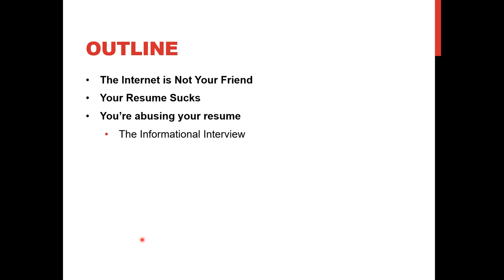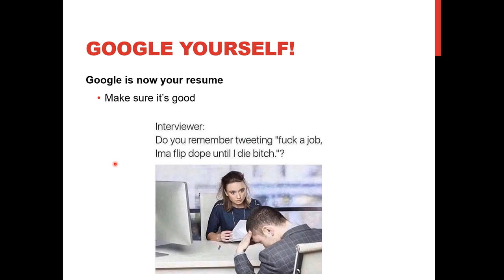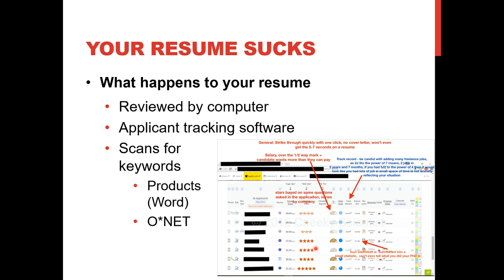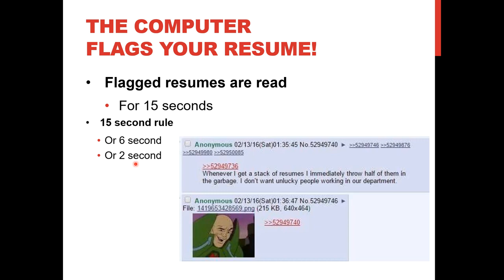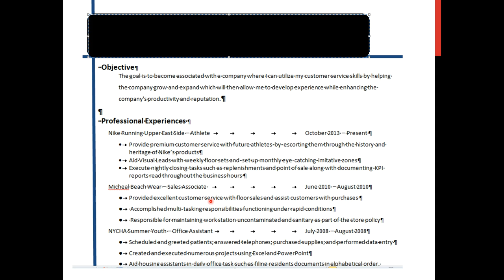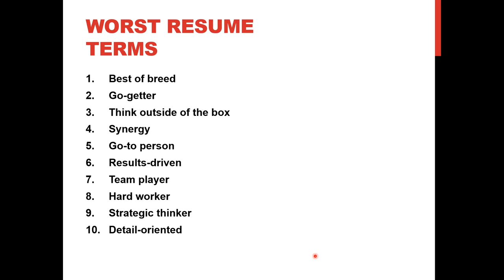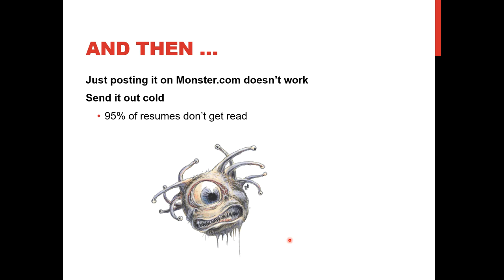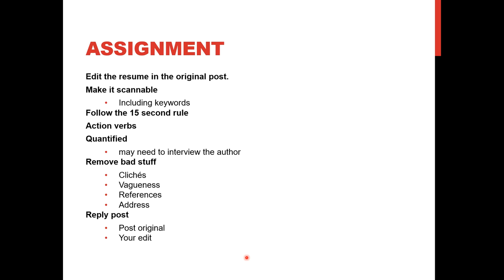Pimp my resume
The instructions for the Resume 2 assignment